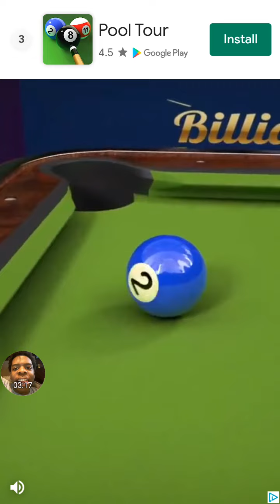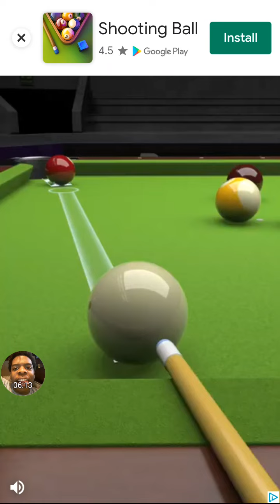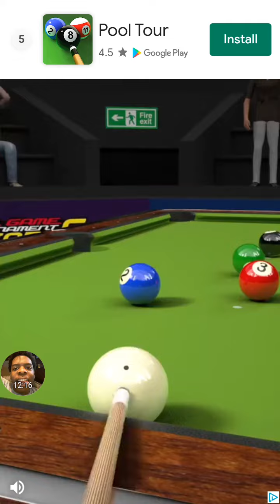3D Bowling Gameplay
This game had been updating since April, and it updated on August. So I think that the only change is the backgrounds and the music in some of the themes.